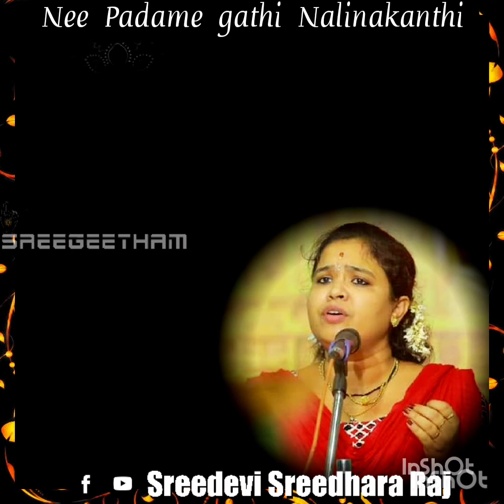Neepadame gathi | Nalinakanthi | Rupakam | G.N.Balasubramaniam | Sreedevi Sreedhara Raj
!!●◆●ॐ▬▬▬࿗▬▬▬ॐ●◆●!!
|| Nee Padame Gathi ||
Ragam : Nalinakanthi
Talam : Rupakam
Composer : G.N. Balasubramaniam
ॐ✿➖➖➖➖ॐ➖➖➖➖✿ॐ
**Kindly Listen & Be Blessed**
●◆❁══❁★ॐ࿗ॐ★❁══❁◆●